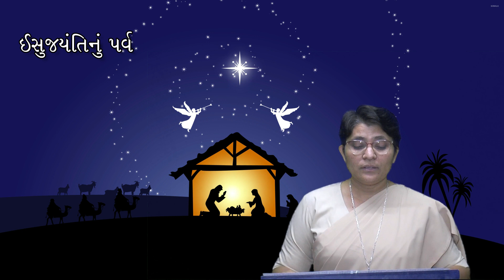૨૫મી ડિસેમ્બર ૨૦૨૧: ઇસુ જયંતિનું પર્વ : મનન ચિતન : સિસ્ટર રોહીણી જાદવ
૨૫મી ડિસેમ્બર ૨૦૨૧:  ઇસુ જયંતિનું પર્વ :  મનન ચિતન :  સિસ્ટર રોહીણી જાદવ